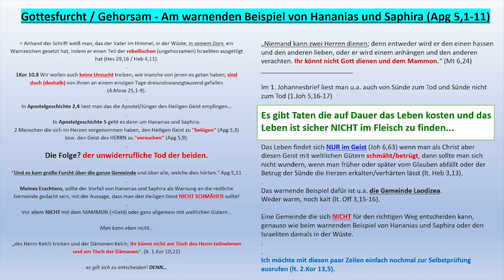Die Nachfolge Jesu - Gottesfurcht/Gehorsam - Am warnenden Beispiel von Hananias und Saphira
Hallo liebe Geschwister,

Ich hoffe dieses kurze Video ist ein Segen für euch.
In diesem Sinne Gottes reichen Segen in Jesu Namen

2.Mose 20,20 - Da sagte Mose zum Volk: Fürchtet euch nicht! Denn ⟨nur⟩ um euch auf die Probe zu stellen, ist Gott gekommen, und damit die Furcht vor ihm euch vor Augen[13] sei, damit ihr nicht sündigt.

1Thess 5,21 prüft aber alles, das Gute haltet fest!
Matthäus 4,4 - "Er aber antwortete und sprach: Es steht geschrieben: »Nicht von Brot allein soll der Mensch leben, sondern von jedem Wort, das durch den Mund Gottes ausgeht."